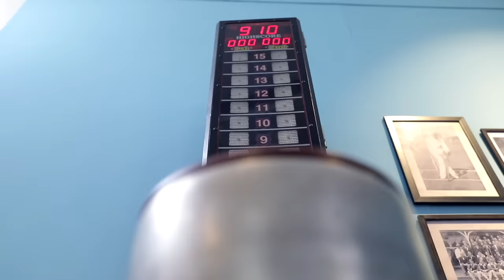HARDIK KRUNAL | S3E3 | WTD Episodes | Vikram Sathaye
Pandya brothers on life, cricket and My Life My Rules I WTD Episodes I Vikram Sathaye

On What The Duck, Hardik Pandya and Krunal Pandya get candid with Vikram, talking about marriage, cricket, life, and more.